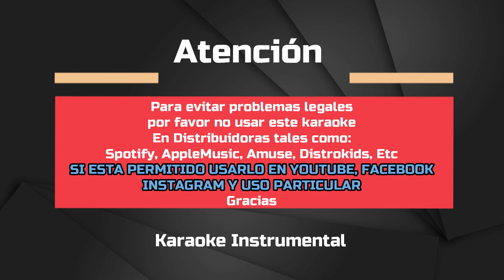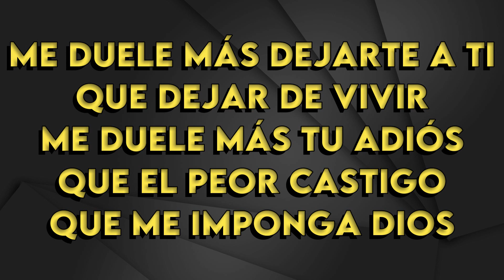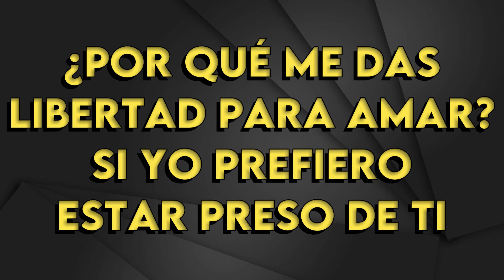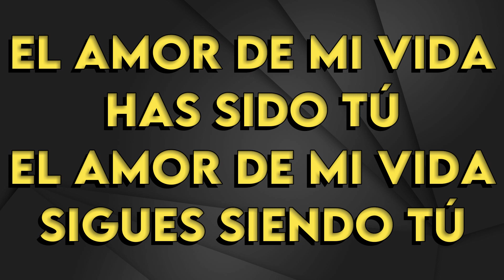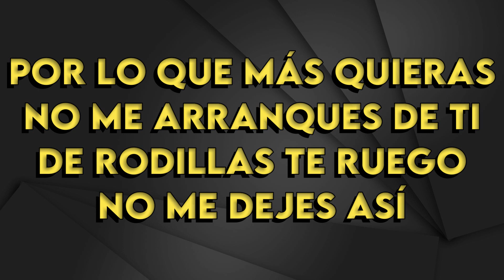Camilo Sesto - El Amor De Mi Vida - Karaoke Instrumental - Mujer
Camilo Sesto
El Amor De Mi Vida - Karaoke Instrumental
Tono Mujer (leer 👇🏻👇🏻👇🏻)
Key: Gm